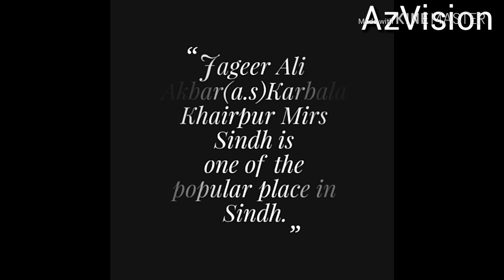jageer e ali akbar (a.s) khairpur mirs sindh part 01 off 03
Jageer e Ali Akbar (a.s) kumb khairpur mirs sindh